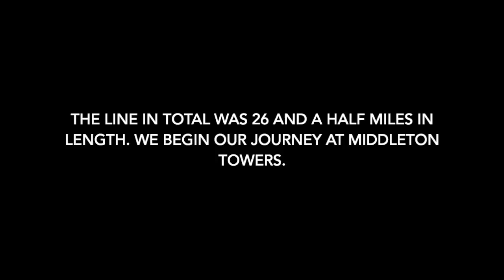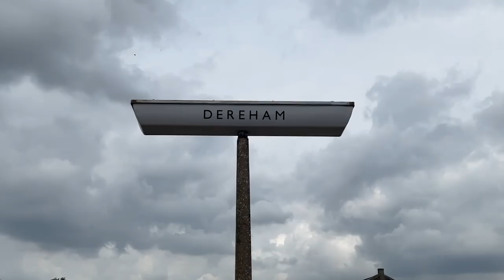A journey along the Lynn & Dereham Railway.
Join us for our latest disused railway walk.